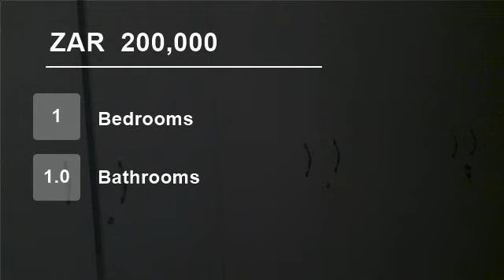1 Bedroom Flat For Sale in Hillbrow, Johannesburg, South Africa for ZAR 200,000...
To view videos of similar listings in Hillbrow, Johannesburg, Gauteng please

Property Description

This flat consists of 1 bedroom with a dining room and lounge, kitchen and full bathroom ... View today!! Close to Netcare -Rand Hospital, Netcare - Park lane clinic, Child Health Institute, Kenridge Hospital, Lister Clinic, Police SAPS(Hillbrow, Yeoville, Jeppe, Newtown & Bank City), Johannesburg Girls Preparatory school, Ro...